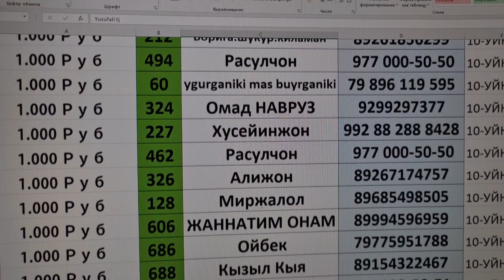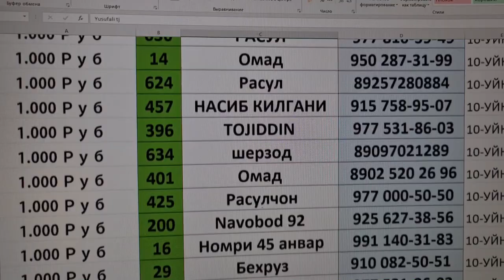10-Розыгрыш Ютиклар Сохиби Руйхати Бурдкардагио